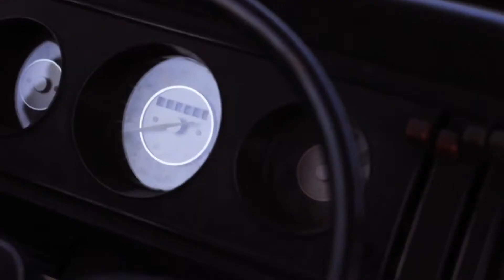Erin Unger - "On My Own" [HQ]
Editor/Colorist - Cody Sheldon

Music video by ERIN UNGER performing On My Own. (C) 2011 Unger Entertainment, Inc.